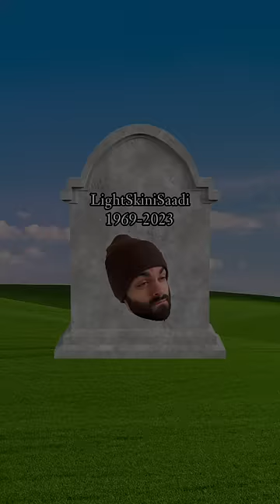How To Light Up Your Grave (Islam)